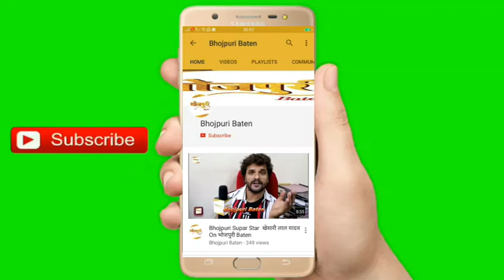Manoj R Pandey (MRP) And Producer, Director & Actor Jaswant Kumar At LAUNCHING OF "SANDSTONEPRO"